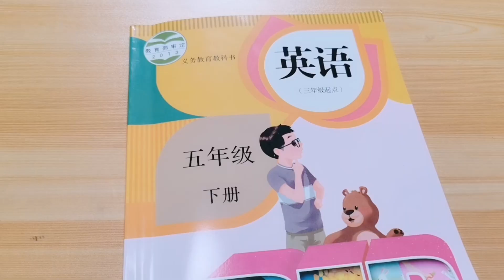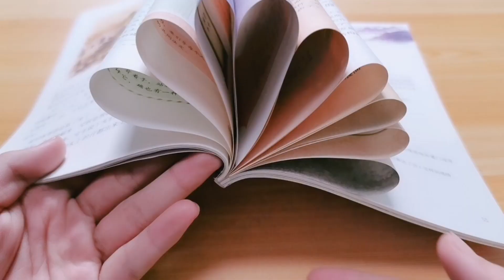【架子手作】盘点小时候“课本的奇葩玩法”！在插画上涂鸦，你绝对干过！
盘点小时候“课本的奇葩玩法”！在插画上涂鸦，你绝对干过！

歡迎收看架子姐姐更多精彩視頻推薦：
JiaziDIY 课本 插画涂鸦 本频道的内容都经过专业审核，确保不会包含任何可能对儿童产生负面影响的元素。